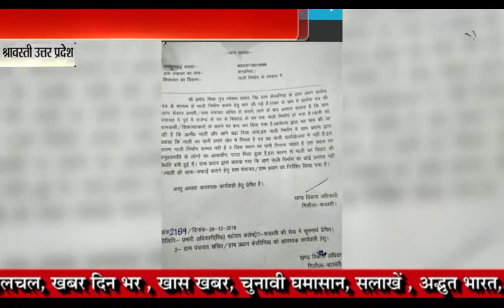खास खबर श्रावस्ती 7-2-2019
दबगं प्रधान के सामने घुटने टेकता हुआ श्रावस्ती  जिला  प्रसासन